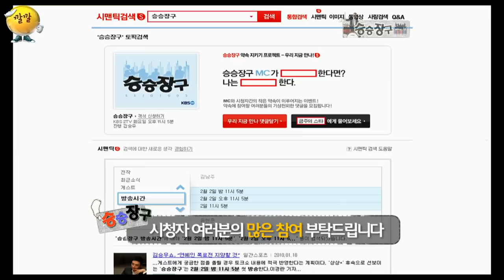[승승장구 #26 슈퍼개그맨] 눈물 콧물 쏙 빼놓는 개그맨들의 생활고 이야기! ※맴찢주의※ 이수근 김병만 울지말아요!! (ᗒᗣᗕ)՞💦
- 지금껏 밝히지 못했던 개콘 뒷 이야기를 개콘PD와 함께 밝히다!!

- 딸랑딸랑 박성호가 개그콘서트에서 살아남은 비결은 아부?!

2010년 6월 29일

[김승우의 승승장구] 21회